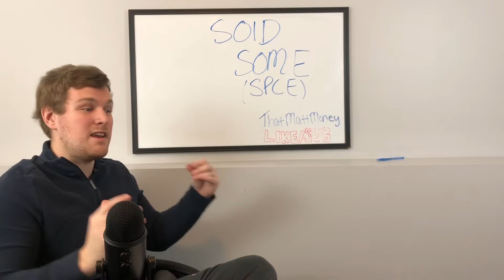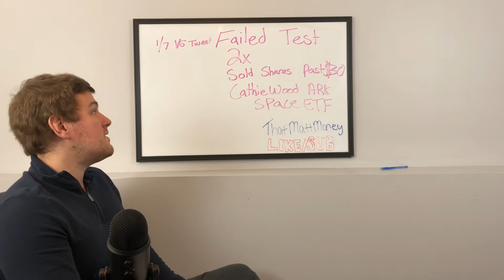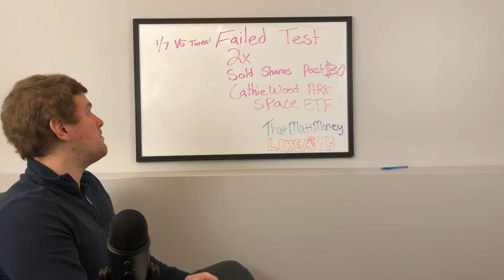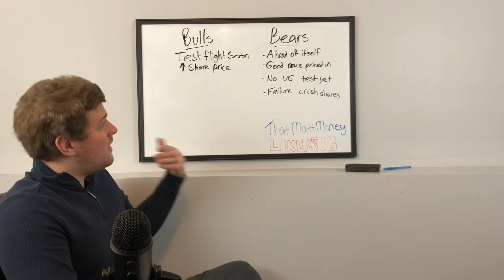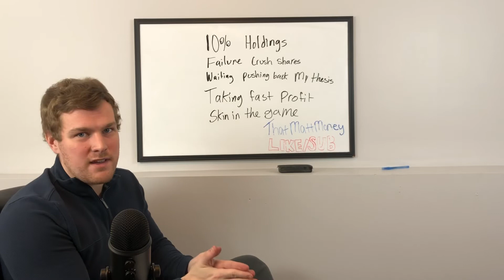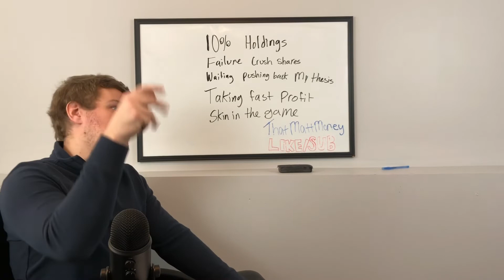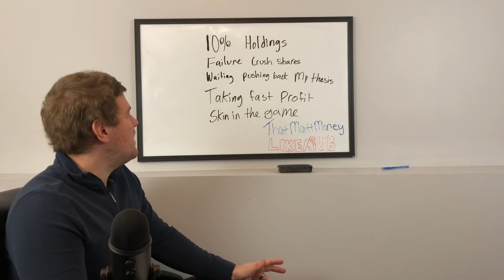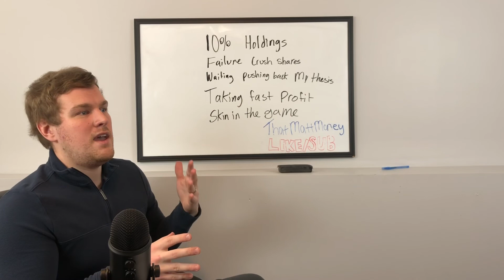Sold (some) SPCE STOCK. Why I sold some Virgin Galactic!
Going through why I sold off half of my position in Virgin Galactic stock. Bull and bear thesis included.